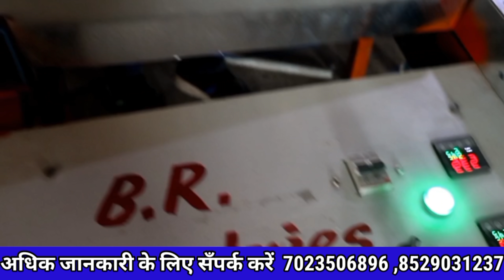स्टाम्प अग्रीमेंट के साथ 2 लाख महिना कमायें| New Business ideas 2022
B.R इंडस्ट्रीज कच्चा माल देने व तैयार माल लेने की बाय बैक पॉलिसी केवल ग्राहक के हेल्प व सहयोग के लिए उपलब्ध करवाती है इस पॉलिसी का अलग से कोई पैसा नहीं लेती है कंपनी आपको 6 महीने तक हेल्प करेगी ताकि आप स्वयं इन महीनों में आप अपना स्वयं का मार्केट बनाकर माल मार्केट में सेल कर सके कंपनी का काम केवल आपका बिजनेस जमाने में आपकी हेल्प करना है कंपनी मशीन मैन्युफैक्चरिंग करती है कंपनी मशीन सेल करती है माल के लेनदेन मूली आपकी हेल्प करती है मार्केट से कच्चा माल दिया जाता है मार्केट से लिया जाता है जो भी कस्टमर आगे चलकर मार्केट कर सके वही कंपनी के साथ कार्य करें